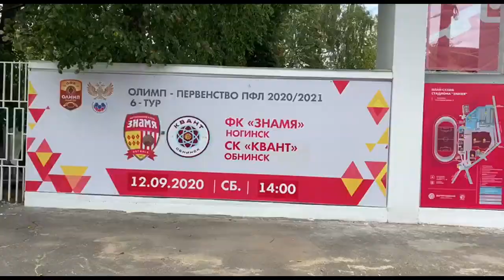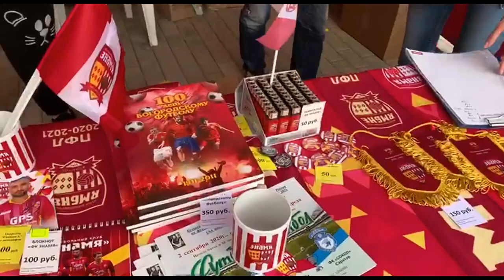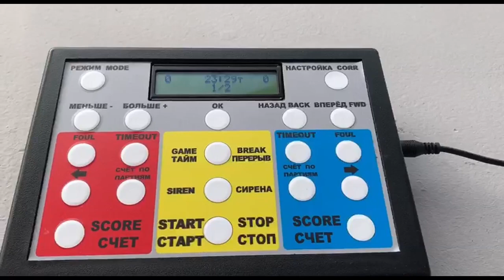Город СуперПава / Футбол в Ногинске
Видео из Ногинска, где вчера "Знамя" (за эту команду играют Роман Павлюченко, Александр Самедов и Ренат Янбаев) обыграло в 1/64 финала Бетсити-Кубка России саратовский "Сокол".